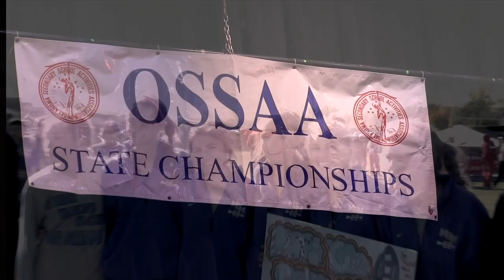Girls Cross Country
This video was produced by Greg Spencer and The MSM Sports Network celebrating the 2012 4A State Champion MSM Girls Cross Country team.